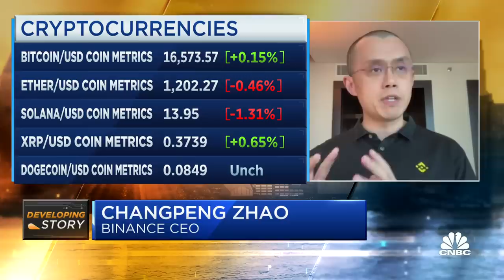Binance CEO: It was clear FTX misappropriated user funds and lied to investors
Binance CEO Changpeng Zhao joins CNBC's 'Squawk Box' to discuss the collapse of crypto exchange FTX and what it means for the crypto industry.